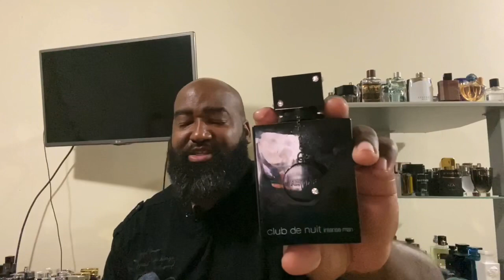Most Sentimental Fragrances in my collection